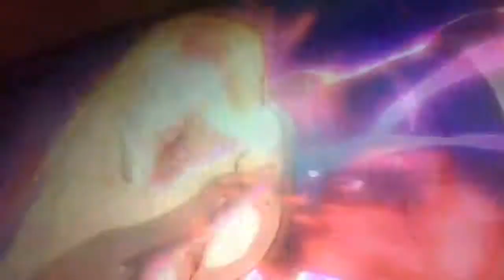Burning In A Hell Less Flame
the flick of the lighter